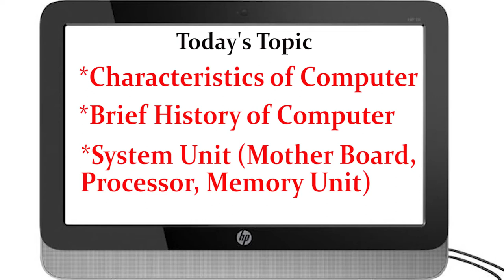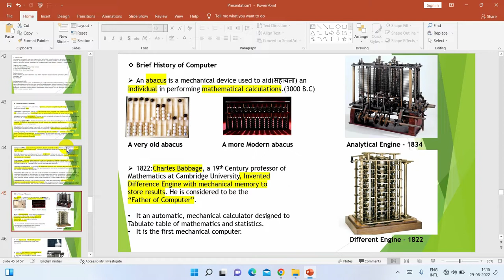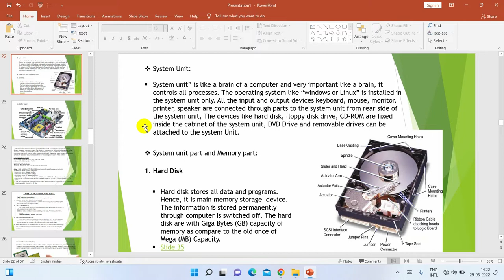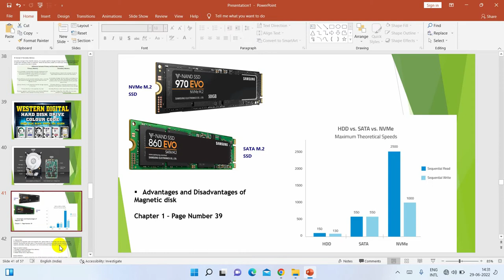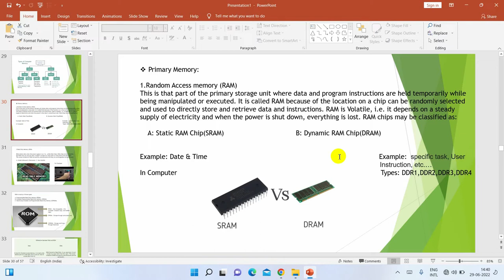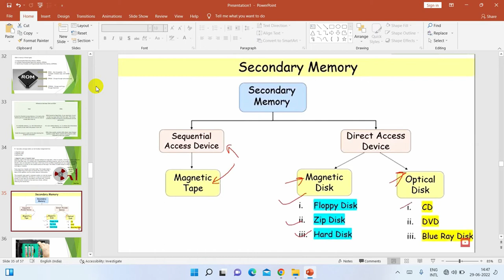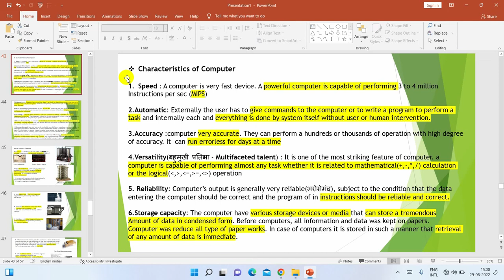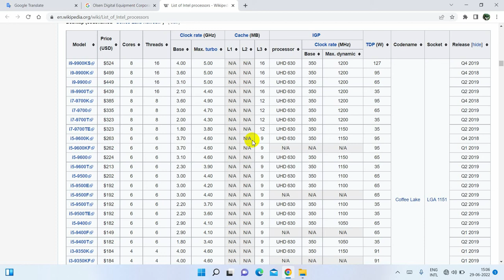Characteristics of Computer | brief history of computer | System Unit - Computer Class